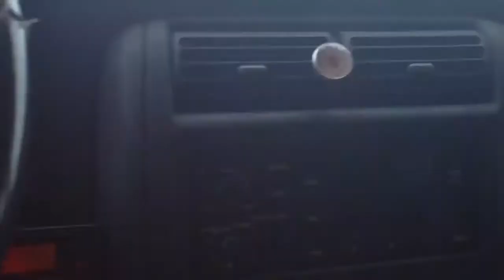Approaching Winchester, Virginia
Heart-pounding & terrifying & safely driving through road.